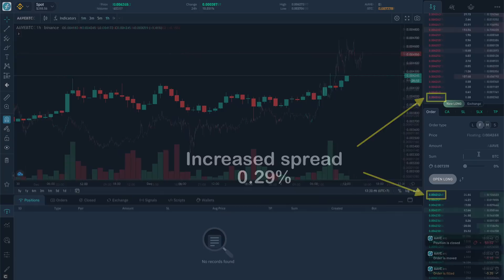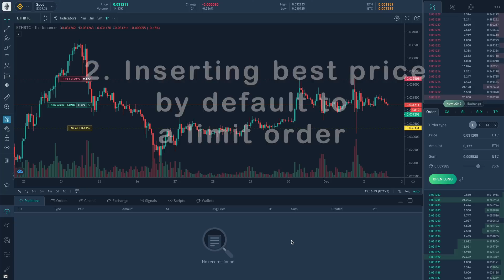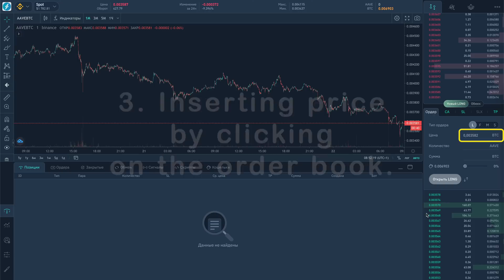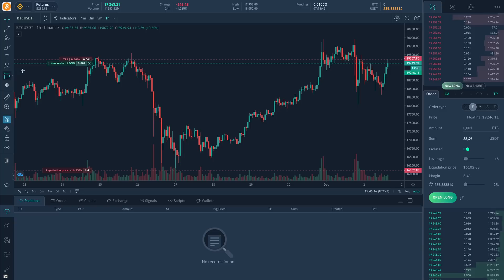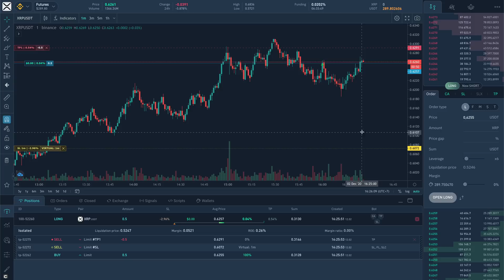2. Floating order, automatic switching of the order type, inserting price by clicking on order book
⏱ Timecodes:
00:00 - Intro
00:12 - 1. Floating order
01:33 - 2. Inserting extreme price by default to a limit order
02:06 - 3. Inserting price by clicking on the order book
02:21 - 4. Automatic switching of the order type from floating to limit order by moving the order on the chart
02:39 - 5. Saving the quantity in a form of an order when switching between long and short
02:57 - 6. General and individual module settings on position management
03:37 - 7. Order withdrawal in order book

1. Floating order

It's a limit order, rearranged automatically to the extreme price of the order book with an offset of 1 price step.

There are coins with large spread, and entering with limit orders manually isn't convenient most of the time because prices could be constantly interrupted. Therefore, we've created a special order type that allows to create limit orders at a better price for quick entry. If the current price is interrupted by someone's bet, the system will automatically  cancel the current limit order and rearrange it to a better price with a specified time out.

For the purchase, the extreme buy price plus one price step is taken.
For sell - the extreme sell price plus one price step is taken.
In the future we will make this module more flexible in setting. Now following options can be adjusted:
* Time-out between permutations, sec
* Maximum redemption time, min
* Maximum price deviation, %
* Rearrange order with the dust.

More detailed description of the floating order operation is available on a separate video link to which will be in description to this video.

2. Inserting extreme price by default to a limit order

By default we display the extreme price in the order book + one price step for order opening price. It's kind of an alternative entering by current best price as in floating order, but if the trend will move to the opposite direction, the order may remain unfulfilled.

In the future we will add a setting so that it'll be possible to fix the price minus 1 price step to get a more favourable entry price.
But, if you move the order on the chart or you make changes in the field manually, then the price will be fixed on that value.

3. Inserting price by clicking on the order book

If it's more comfortable for you to enter the price by clicking on the order book, you can use that way. Now I'll demonstrate it to you how.

4. Automatic switching of the order type from floating to limit order by moving the order on the chart

If the Floating order is on and you move the order on chart than the system will automatically change the order type to Limit order.

5. Saving the quantity in a form of an order when switching between long and short

Sometimes it happens so that the quantity is entered before the position direction is chosen, though we've add the saving of the quantity in the form when switching the direction.

6. General and individual module settings on position management

General settings are applied to all new positions by default. And the settings are here.

Changes made in the setting are applied to the new positions only, whereas opened order settings could be changed in an order form and the position graphics must be opened.

If it's needed to change for the current entry only, then it could be done in the order opening form. Just switch to the needed module, make the necessary setting changes and open a new  position.

7. Order withdrawal in order book

Let's open limit order so that we'll see it in the order book.
Here it's opened and we see it in the order book.